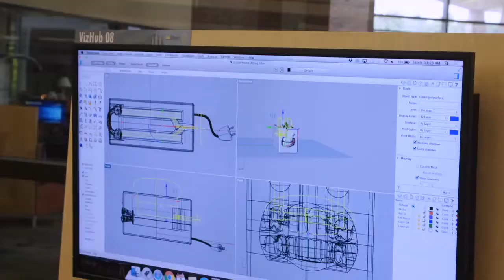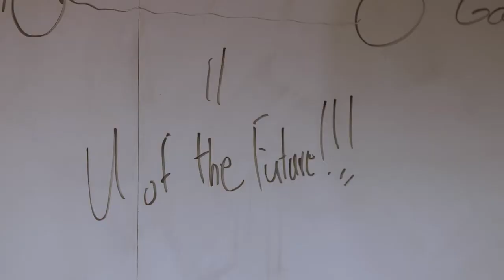The Ralph Coats Roe Medal Award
The Ralph Coats Roe Medal was awarded to James J. Duderstadt